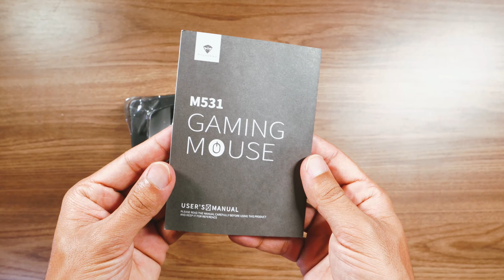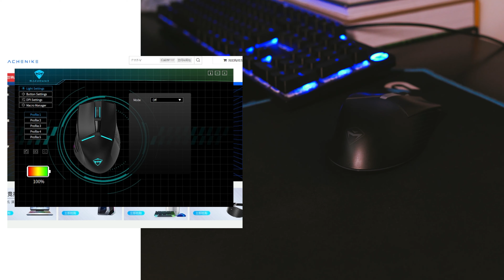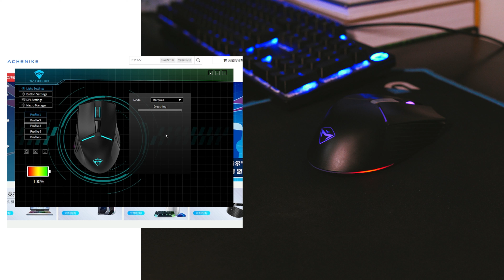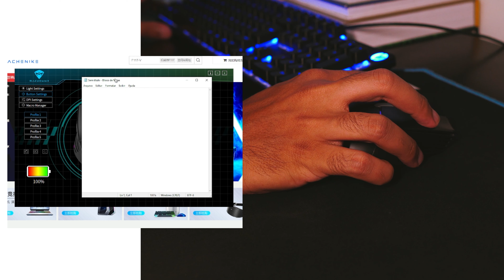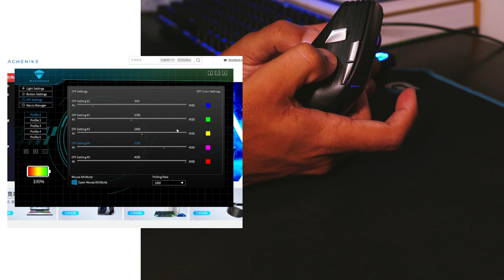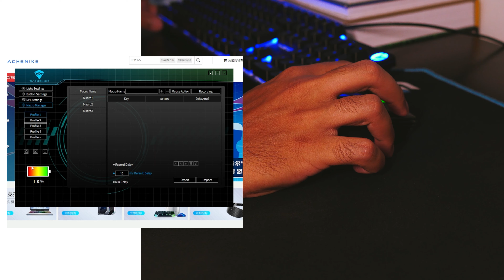Mouse Gamer sem fio Machenike m530 Custo Benefício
Fala pessoal, tudo bem? Recebi da Machenike esse mouse, o modlo M530, um mouse gamer de extrema qualidade, da construção ao desempenho! um custo benefício pra quem está buscando mouse sem fio!

Compre o Mouse Machenike M530

Meus Equipamentos:
Câmera de vídeo Sony A6600
Lente Sigma 16mm 1.4
Luz Yn300
Luz Yn300
Meu monitor de edição LG GAMER ULTRAWIDE 25" IPS